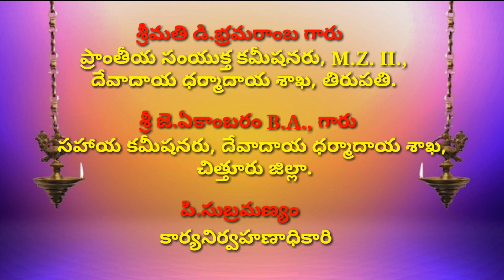Tirupathi Gangamma Jathara 2019 Dates Schedule || Sri Tataiahgunta Gangamma || Chittoor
Tirupathi Gangamma Jathara 2019 Dates Schedule :-
Gangamma Jathara Is The Most Auspicious Annual Festival Held In Tirupathi In The Month Of May Every Year. This Festival Is A Celebration To The Goddess Gangamma, The Gramadevatha Of Tirupathi. And Formally, The Goddess In Referred As "Sri Tataiahgunta Gangamma".

The Festival :-
The Festival Starts On The Day Of Chatimpu And Is Celebrated For A Span Of 7 Days As Below.

Date                              Day                Jathara Details
07 May 2019        Tuesday             Chatimpu

08 May 2019       Wednesday        Bairagi Vesham

09 May 2019       Thursday            Banda Vesham

10 May 2019         Friday                Thoti Vesham

11 May 2019        Saturday            Dora Vesham

12 May 2019        Sunday              Mathangi Vesham

13 May 2019        Monday            Sunnapu Kundalu

14 May 2019        Tuesday             Sapparalu

Crowd Will Be High On The Final Day ie., 15 May. It Is Believed That Whoever Have The Prasadam Will Be Blessed With Children And Good Health.

Special Darshan Ticket Cost :- Rs.20 Per Person.

Archana Ticket Cost :- Rs.5 Per Person.

Darshan Waiting Time :- 45 Mins - 60 Mins.

Dress Code :- Any Decent Outfit.